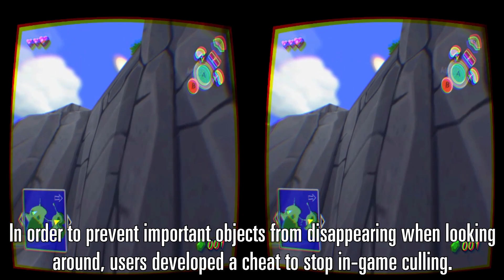Dolphin Virtual Reality Preview - Exploring Outset Island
The GameCube and Wii contains tons of great games and brilliant worlds.  Dolphin's developers, not limited by the constraints of the console, continually look for ways to make their favorite games even greater.  Wind Waker has been a test bed for a lot of enhancements, and has even been receiving testing with virtual reality.

In order to fix things such as clipping and viewports, it seems as though game specific hacks or codes will have to be made, but the results are pretty astounding.  This video is part of the feature article